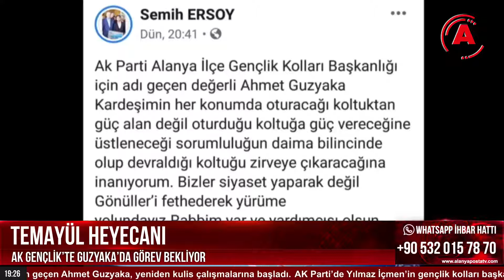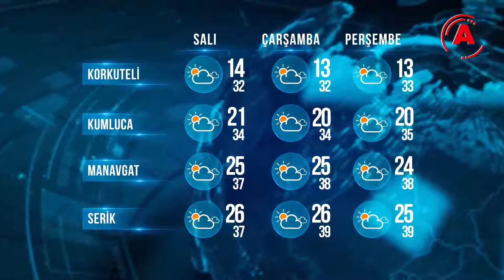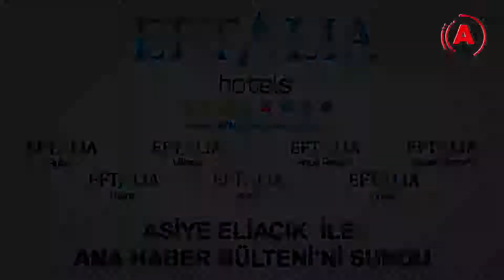ALANYA POSTA TV ASİYE ELİAÇIK İLE ANA HABER BÜLTENİ 19 AĞUSTOS 2019